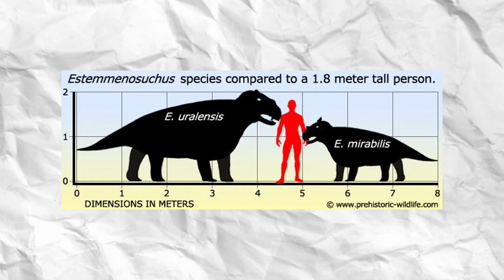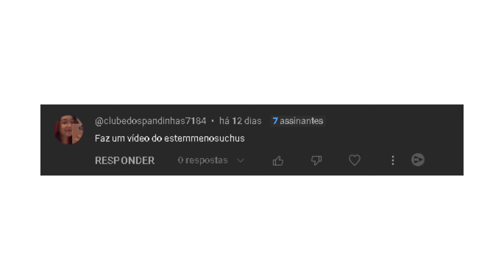ESQUISITO! Fatos e curiosidades sobre o ESTEMMENOSUCHUS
Este é um vídeo sobre o esquisito gigante chamado Estemenosuco (ou Estemmenosuchus), e tudo sobre seus fatos e curiosidades.